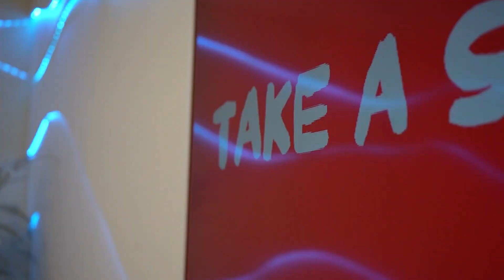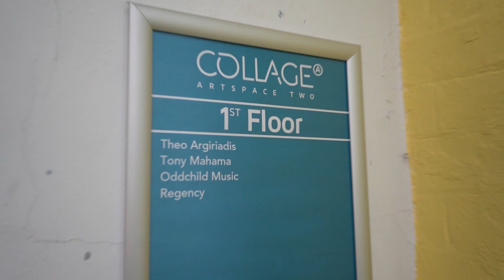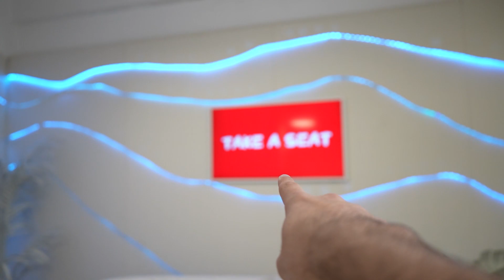How I Interviewed A Billionaire With Only 500 Subscribers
In todays video, we venture out to the wilderness of London to interview A BILLIONAIRE. I know sounds crazy right? How? you may ask. Well we documented the entire day... enjoy!